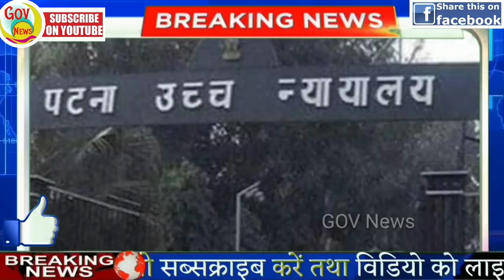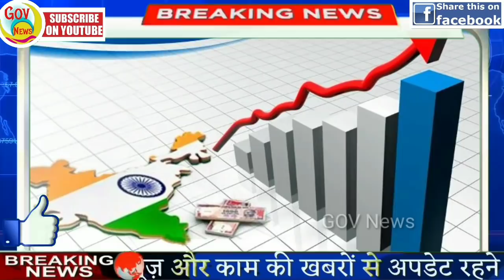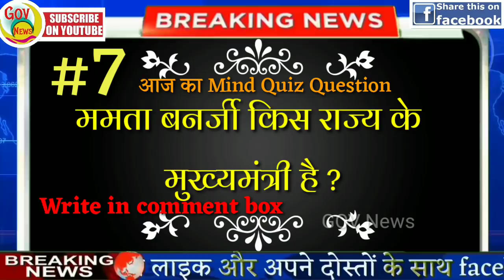आज की ताजा ख़बरें | Fatafat khabren |Nonstop News |News Headlines|1 september|Mobilenews 24|govnews.